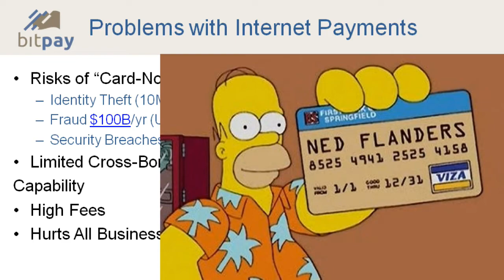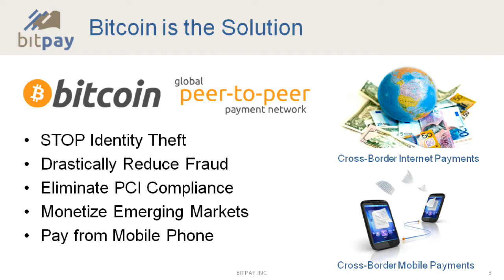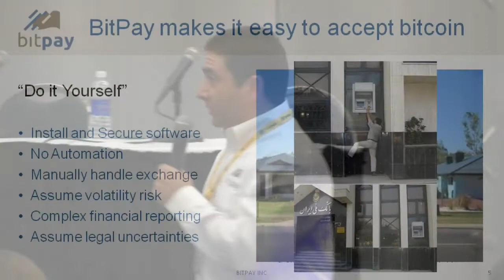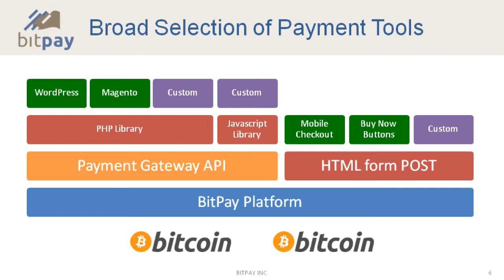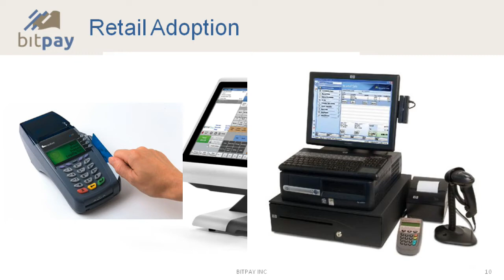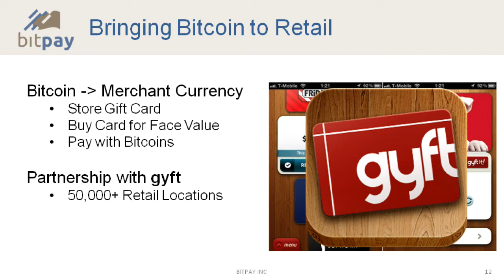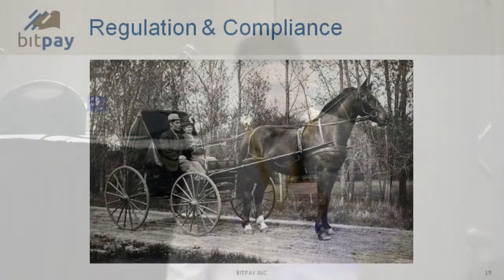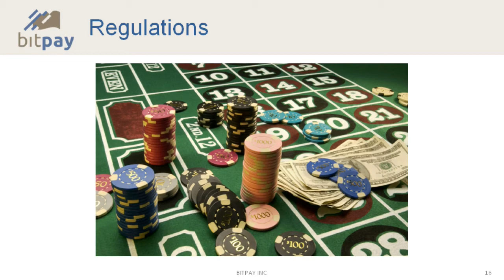Bitcoin 2013 conference - Tony Gallippi - Driving Business Adoption of Bitcoin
Anthony Gallippi, co-founder and CEO, saw a need for bitcoin payment processing and founded BitPay in 2011. As a start-up, Mr. Gallippi is involved in all of the day-to-day operations including new business development, marketing, and customer service. Mr. Gallippi has 15 years of experience in sales and marketing working in the Robotics industry.

Bitcoin is a new financial technology, invented in 2009 as the first peer-to-peer digital currency. Using bitcoin, it is possible to send money like an email - to anyone, anytime, anywhere- without going through a bank or government or corporation.

Before founding BitPay, Tony was District Sales Manager at Aerotech and Regional Sales Manager at Industrial Devices Corporation.  Mr. Gallippi has a Bachelors in Mechanical Engineering from the Georgia Institute of Technology.

We volunteered our time to produce this video.  If you find it valuable, please donate Bitcoins to Red Pill Recording at this address:  1Fyh2BtB57WK8RzC2V4T9mDbf2p7t2gXyF